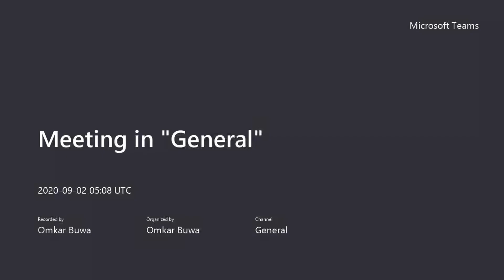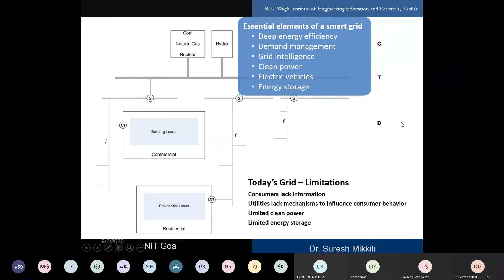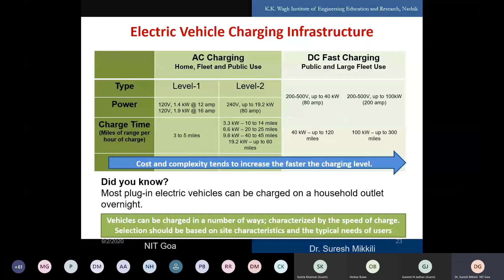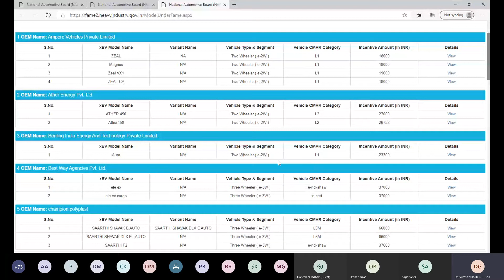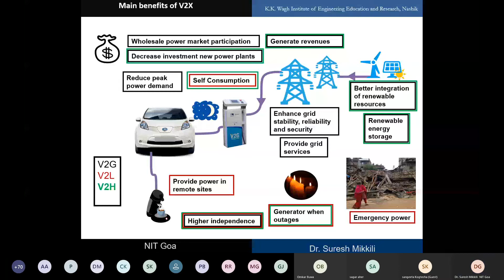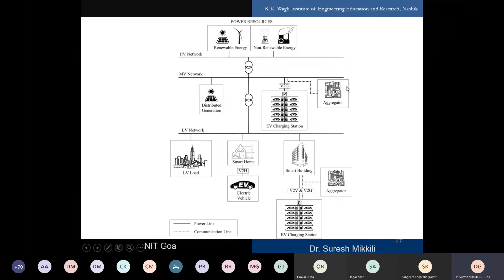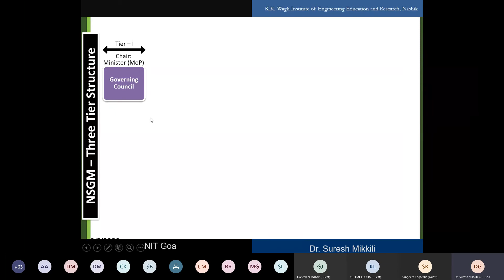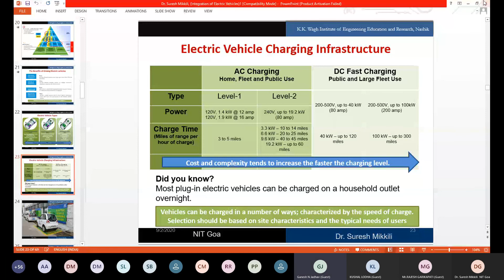Day 2 Session 1 Dr Suresh Mikkili